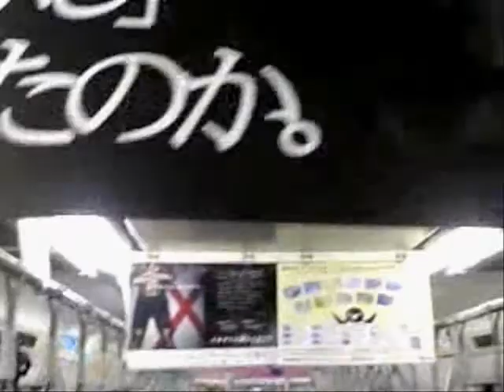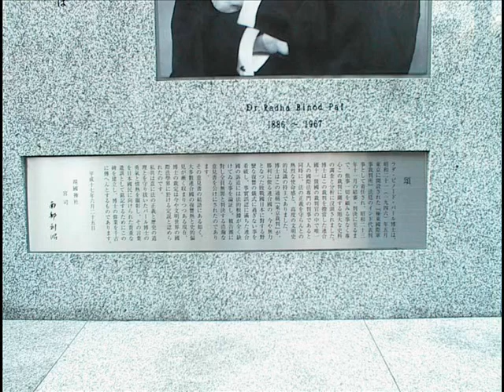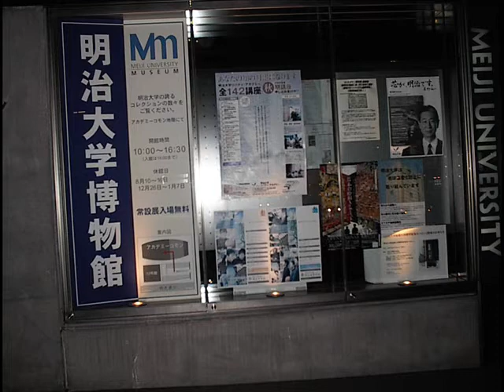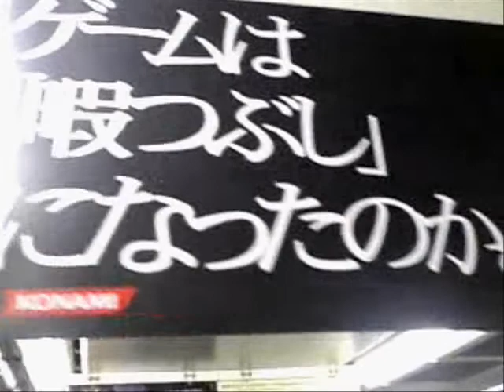映画 「ディアラ」 diarra ３０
映画　「ディアラ」　３０
Illuminati-NWO